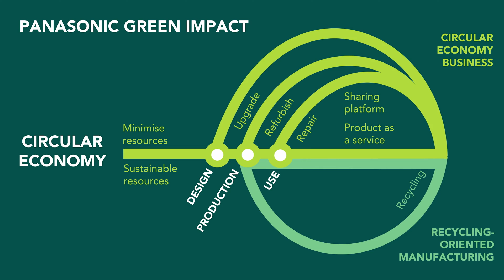[With Subtitle Function] Circular Economy - The Human Component | Panasonic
*In this video, you can use the subtitle function on YouTube.

Along with changes in customer lifestyles, there is now a growing global trend for customers to use only specific functions of a product, rather than using or owning the whole product, and building a circular economy for sustainable economic growth has become a major economic strategy around the world. Panasonic is introducing the idea of circular economy and moving forward in efforts to promote effective utilization of resources and maximization of customer value.

Discover how Panasonic is transitioning our products and business operations towards more circular ones, as Markus Reichling, General Manager Green Transformation, Panasonic, highlights the specific examples of our initiatives; MULTISHAPE as an example for circular design, TV refurbishment as an example for closing the product loops and PETEC recyclying as an example for closing the material loops.

[This video was produced for Panasonic by BBC StoryWorks Commercial Productions.]

The Human Component is an online branded series developed for the Consumer Technology Association and produced for them by BBC StoryWorks Commercial Productions. Through compelling human-led films and immersive written content, the series features innovative technologies that are helping to support a more resilient planet, stronger societies, and healthier communities.

on: Jun, 07, 2024